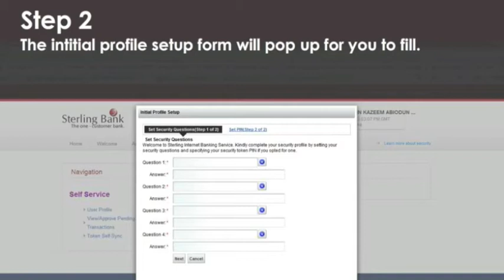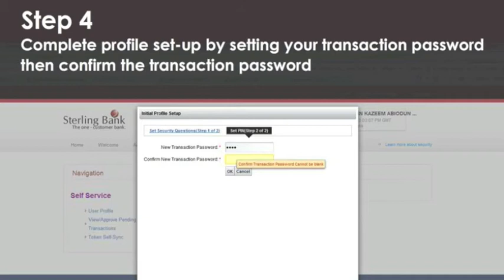Setting Up Your Sterling Internet Banking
This video aids the viewer and provides a step by step guide on how to set up and navigate the Internet banking platform.